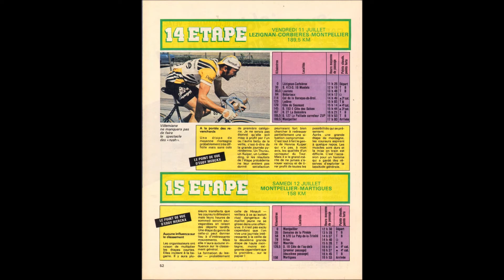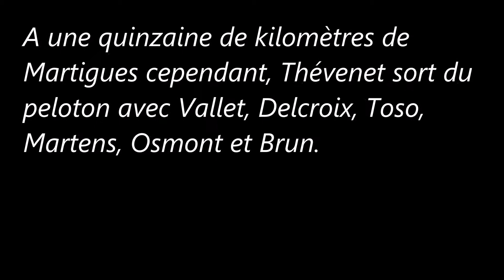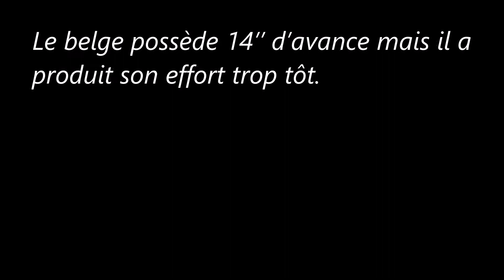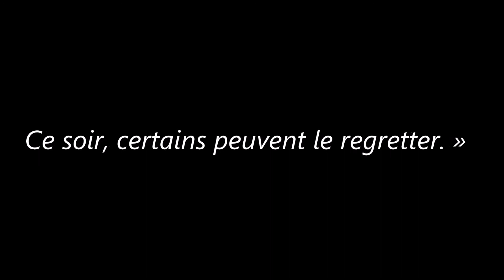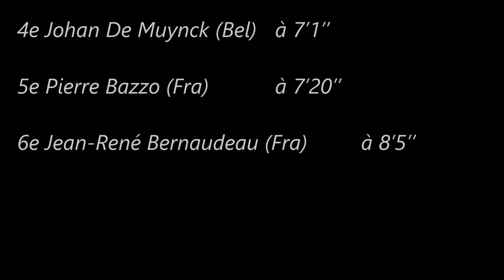15e étape du Tour de France 1980